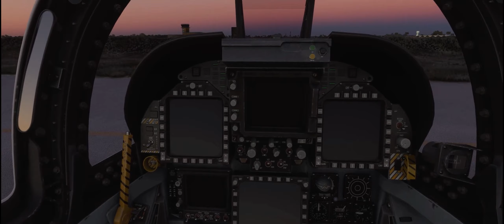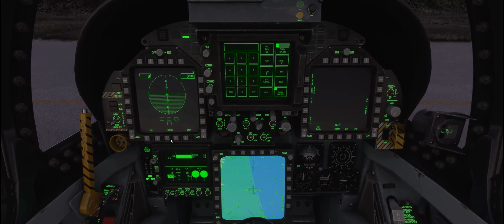Préparer le F-18 avant le vol | Assignations essentielles | De Cazaux à Cazaux | MFS2020 093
Vidéo prétexte pour gérer trois points clefs de la préparation du F-18 Super Hornet qui semblent être récurrents :
- Assigner une touche pour la post-combustion
- Assigner également l'aérofrein
- Régler ce problème de blocage du train avant.

Accessoirement, derrière ce tutoriel, une balade matinale Cazaux-Cazaux LFBC à l'aube, ça met toujours en forme. Pour les riverains en revanche, rien n'est moins sûr :)

MA CONFIG PC :
Processeur : i7 9700 k (non overclocké)
Carte graph : RTX 2080 (8 Go)
Mémoire Vive : 32 Go RAM.
Connexion : ADSL :(
Résolution écran en 21:9 : 3340x1440 (env 3K)

CHAPITRES  :
00:00 Introduction et préparation du cockpit et des commandes
06:53 Démarrage de l'appareil
10:00 Roulage, décollage et vol

FS2020 / FS 2020 / MFS 2020